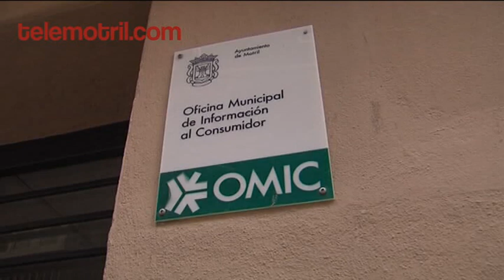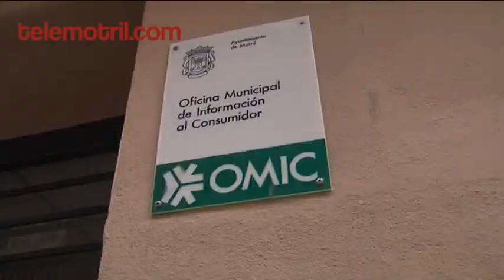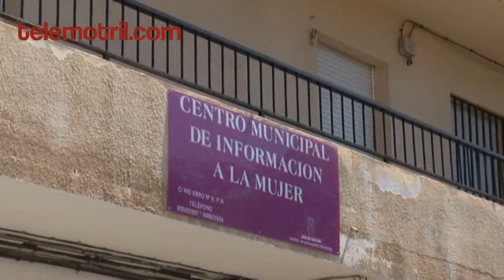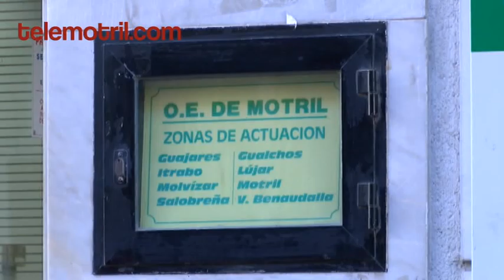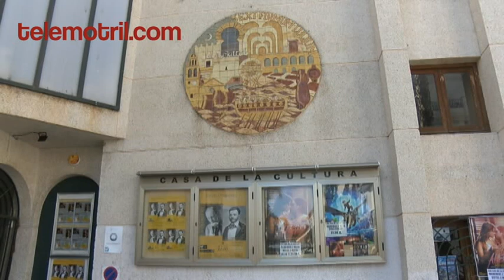TELEMOTRIL DIARIO COMARCAL 20 11 2019